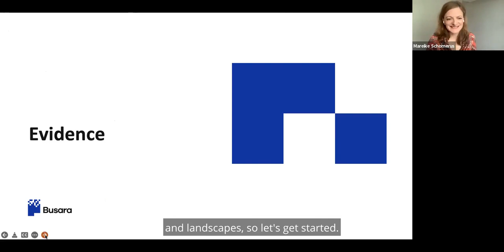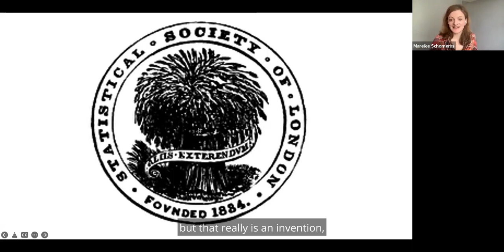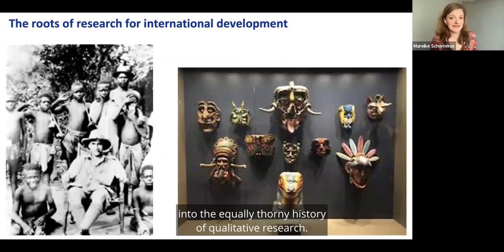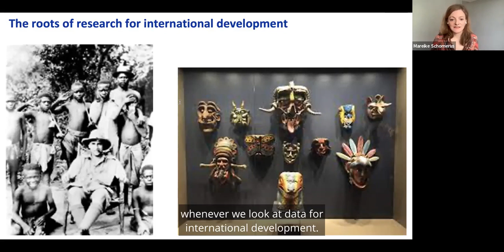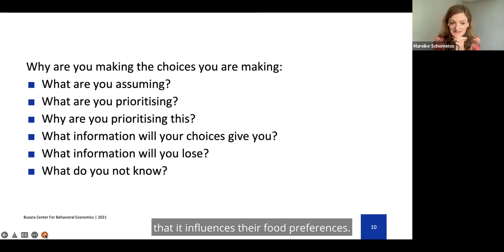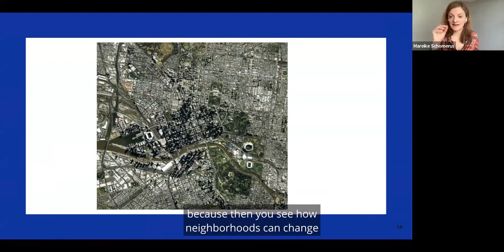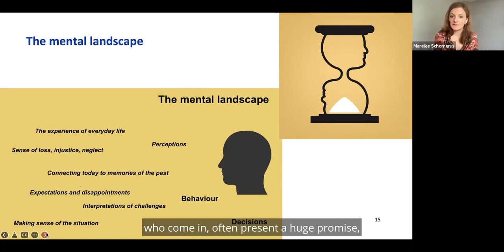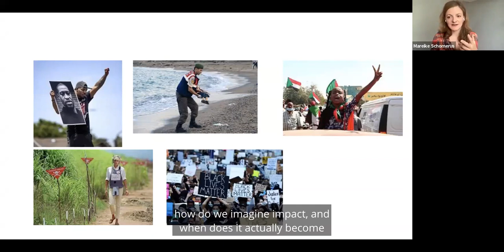Talking Data Equity with Dr. Mareike Schomerus (Captioned in English)